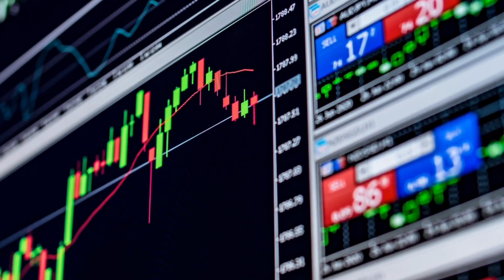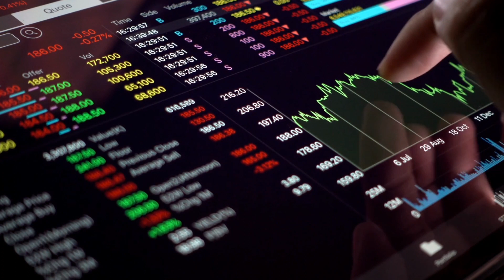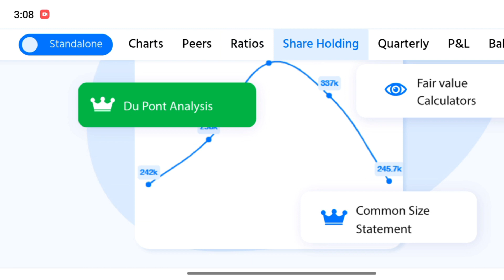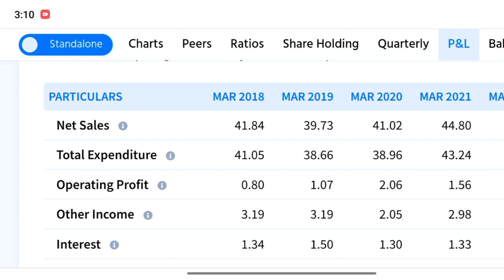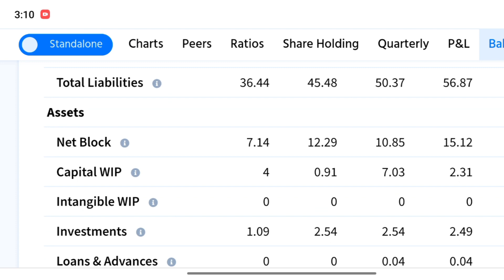AKI India Ltd | AKI India Ltd share letest news | AKI India share price target